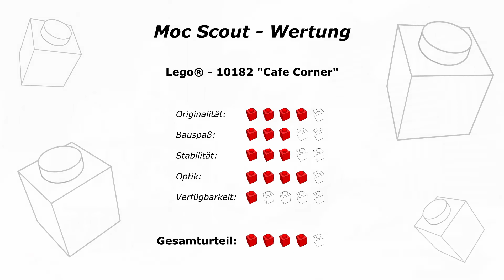Gähnende Leere! - Lego® 10182 [Review] - "Cafe Corner" (2007)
Review und ausführliche Besprechung zum Lego® "Cafe Corner" (10182) von 2007
mit detaillierter Bewertung in verschiedenen Kategorien (Wertungsbox gegen Ende des Videos).

Mit diesem Set begann alles. Der Cafe Corner ist das erste Modular-Gebäude und heute nur noch extrem schwer in gutem Zustand und mit originalen Teilen zu bekommen. Das Set ist von außen sehr schick anzuschauen und macht auch beim Bau Spaß. Es gibt interessante Teile und spannende Bautechniken. Innen erwartete uns aber gähnende Leere, die man auch durch die großen Fenster im Erdgeschoss gut sehen kann. Insgesamt ist das also als Prototyp zu verstehen, der in erster Linie durch seine Seltenheit interessant ist.

Bei der Wertung beziehe ich die Originalität der Idee, sowie Bauspaß, Stabilität und Optik mit ein.
Natürlich geht auch der aktuelle Preis und die Verfügbarkeit in die Gesamtwertung mit ein

Im Video gehe ich gründlich auf die verschiedenen Eigenschaften sowie alle Vorteile und Nachteile
ein, die ich an diesem Set entdecke. Am Ende des Videos gibt's eine kurze Zusammenfassung und die Wertung.